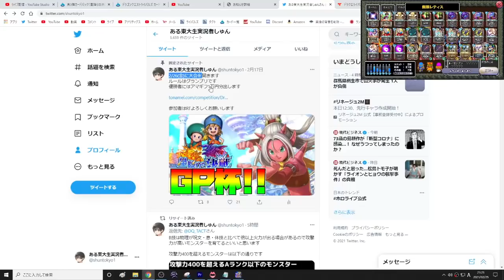【ドラクエライバルズ】「ダークドレアムピサロ」がマジで最強すぎた【ゲーム実況】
■SNS

■自己紹介
東大卒のゲーム実況者です
現在扱っているコンテンツ
・ドラクエライバルズ
・ドラクエタクト
・スマホ中華産フリーゲーム
・漫画レビュー
・ゲーム実況の伸ばし方

■今年の目標
本チャンの登録者2万641人以上
サブチャンの登録者1490人以上

任天堂著作物：任天堂著作物の利用許諾を受けて配信しています。